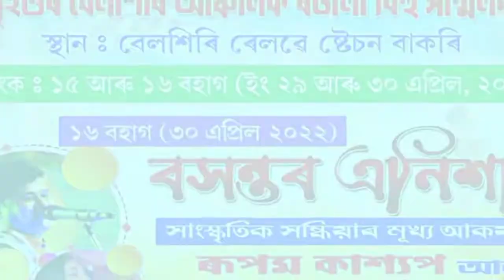Last Night//Belsiri Railway Station🔥🔥🔥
🔥🔥🔥বৃহত্তৰ বেলশিৰি আঞ্চলিক ৰঙালী বিহু সন্মিলন।

→ স্হান - বেলশিৰি ৰেলৱে ষ্টেচন

 সাংস্কৃতিক সন্ধিয়াৰ মূখ্য আকৰ্ষণ

ৰূপম কাশ্যপ আৰু  সংগীতা ভৰালী

।।।।।।।।।ধন্যবাদ।।।।।।।।